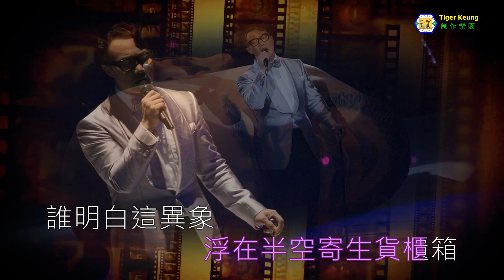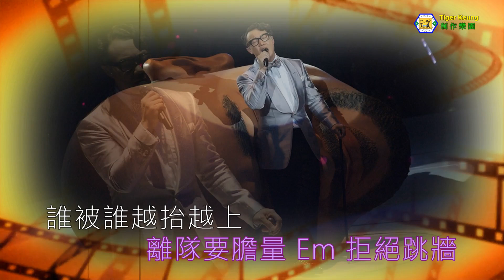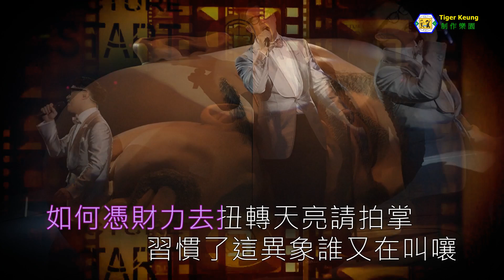陳奕迅(六月飛霜)伴奏